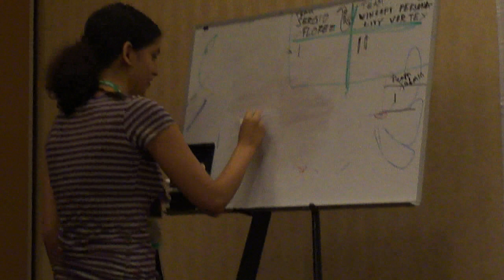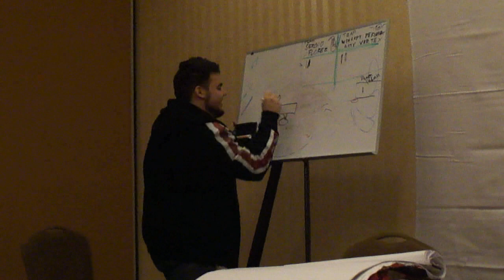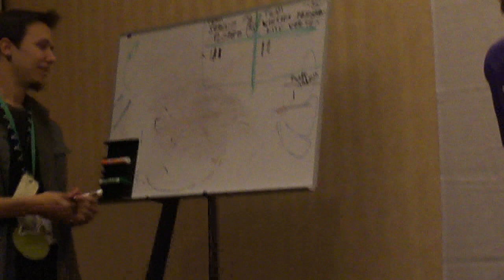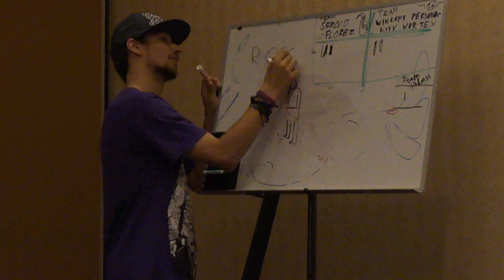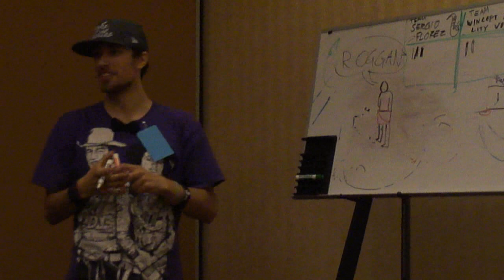Rainfurrest 2011 - Party Pictionary - Dragoneer, Moonbase Alpha & Age of Empires Villager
The last one is horribly dumb, lol - But the first one is gold. hahaha